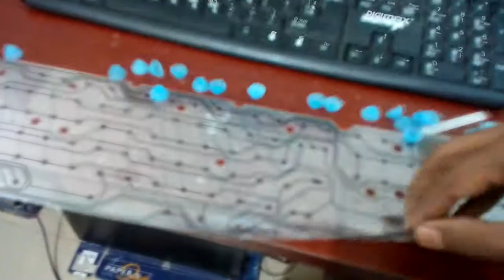কম্পিউটারের কিবোর্ডের ভিতরের অংশ না দেখলে চরম মিস। How to repair computer keyboard